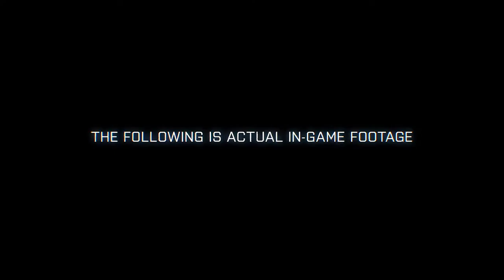Battlefield 3 Guillotine Teaser Trailer